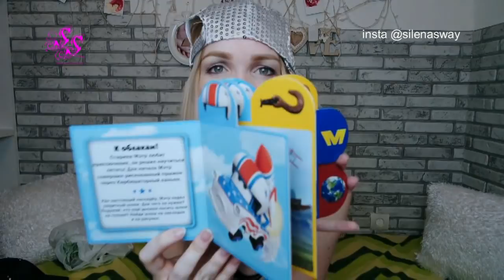ФИКС ПРАЙС ПОКУПКИ МАЙ 2017 НОВОЕ SilenaSway_Силена Вселенная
▼▼▼▼▼▼ОТКРОЙ МЕНЯ ▼▼▼▼▼▼
ФИКС ПРАЙС ПОКУПКИ МАЙ 2017 НОВОЕ